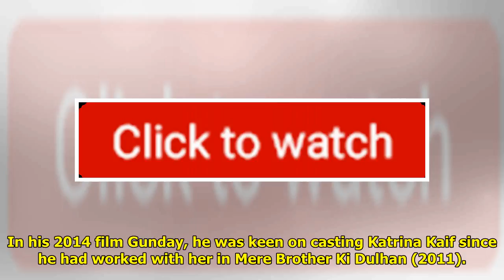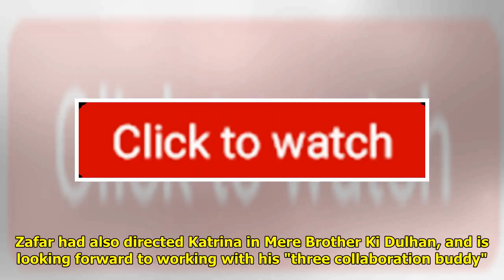When Priyanka Chopra Had Replaced Katrina Kaif